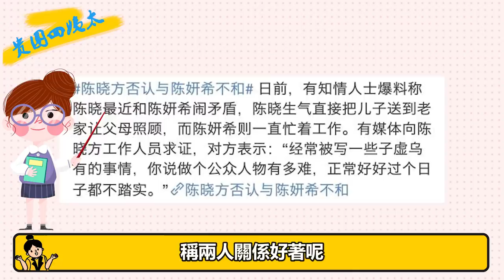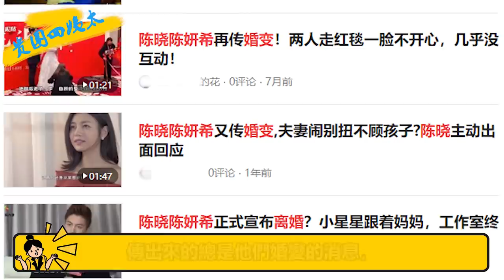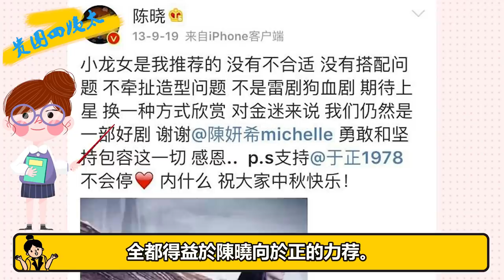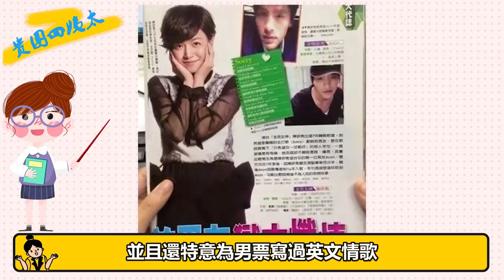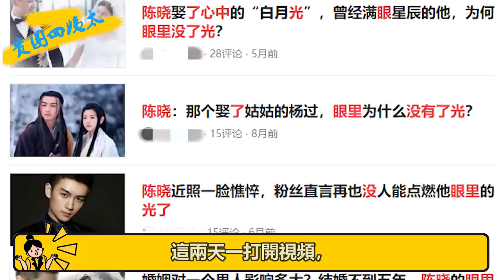陳曉深夜買醉被人架走，矛頭直指陳妍希，高調官宣，低調生活惹了誰？